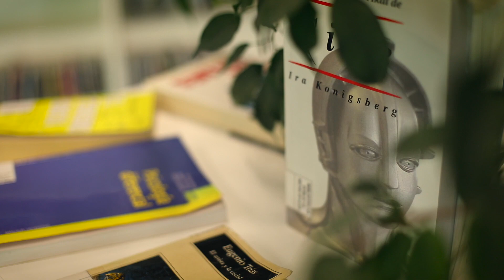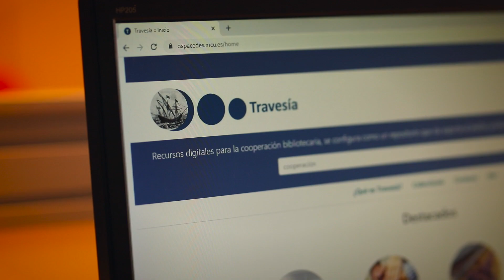TRAVESÍA Recursos Digitales para la Cooperación Bibliotecaria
La Subdirección General de Coordinación Bibliotecaria (SGCB) ha puesto en marcha el nuevo sitio web TRAVESÍA: recursos digitales para la cooperación bibliotecaria. Travesía es una biblioteca digital que pretende servir de soporte a la cooperación bibliotecaria dentro de los sistemas de bibliotecas españolas.

La versión anterior de Travesía nació en el año 2000 como Portal de Bibliotecas Públicas Españolas. Las nuevas estructuras de cooperación derivadas de la Ley 10/2007 y la reglamentación posterior del Consejo de Cooperación Bibliotecaria ) hacen necesario un portal que favorezca la cooperación bibliotecaria a nivel general.Actualmente están disponibles las siguientes colecciones

Normas para Bibliotecas que engloba una parte de Legislación (europea, nacional y autonómica) y otra de Normas Técnicas (normas, directrices, recomendaciones etc. emitidas por organizaciones significativas del sector bibliotecario).

Otro gran apartado se refiere al amplio espectro de las publicaciones de la Subdirección General de Coordinación Bibliotecaria.

Los documentos son incluidos a texto completo siempre que lo permitan los derechos de autor de los mismos, en caso contrario Travesía recoge solo los metadatos y un enlace al documento en el sitio Web del editor. El interfaz de Travesía es multilingüe en las lenguas oficiales españolas además del inglés.
Es un servicio en constante actualización y crecimiento y por esta razón contamos con vuestras sugerencias, que podréis realizar a través de  .